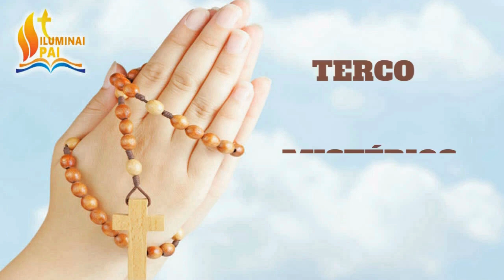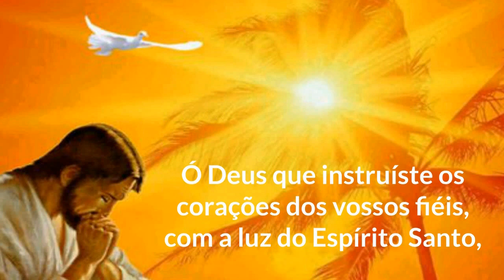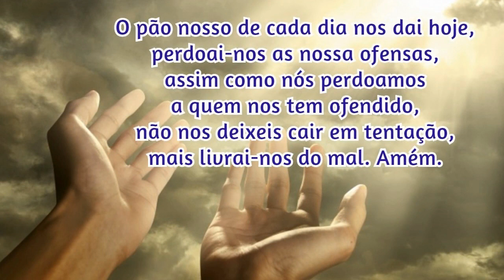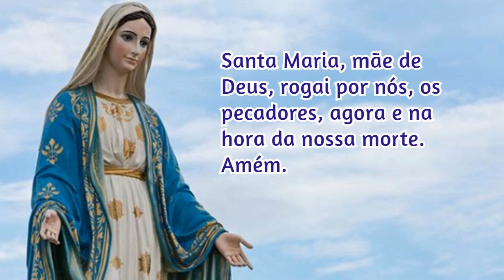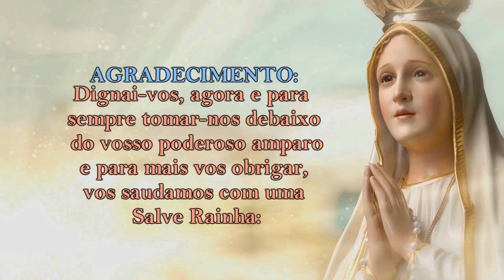26/03/2022 ORAÇÃO do TERÇO - Mistérios Gozosos - Segundas e Sábados